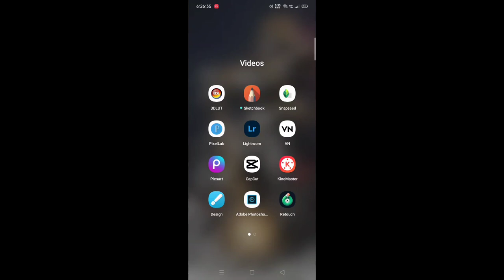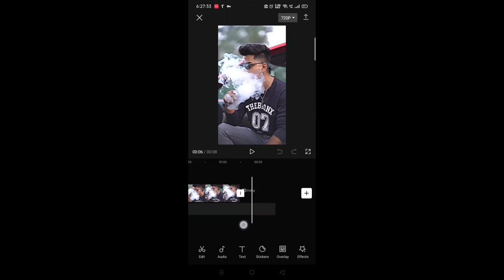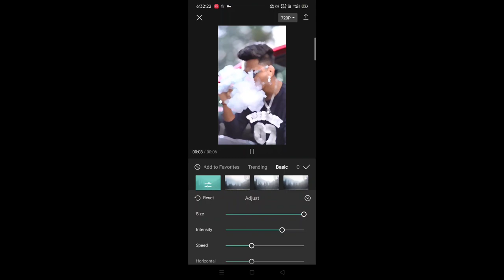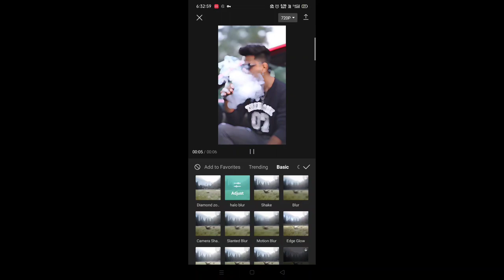Nsb picture new lens blur reel editing| Instagram viral lens blur reel EDITING| lens blur reel EDIT